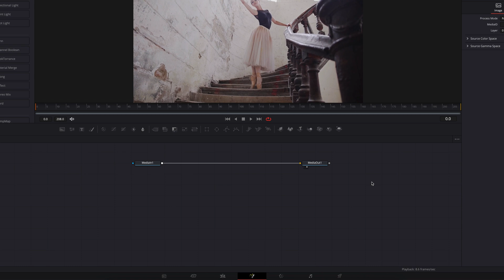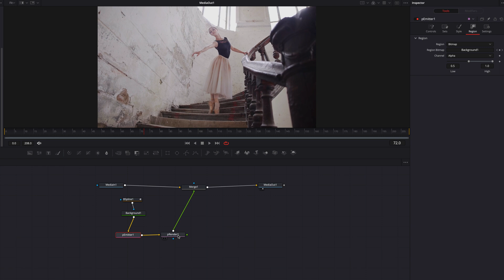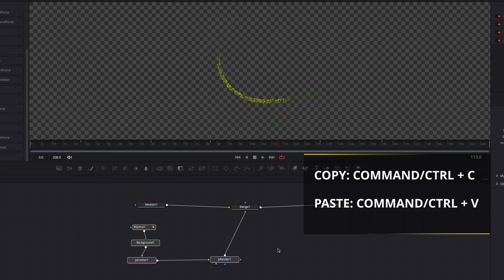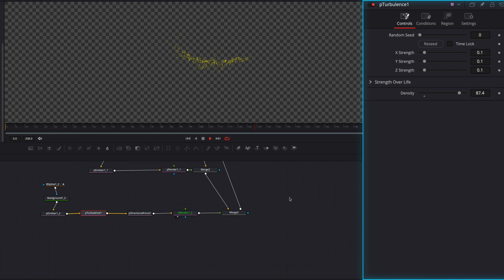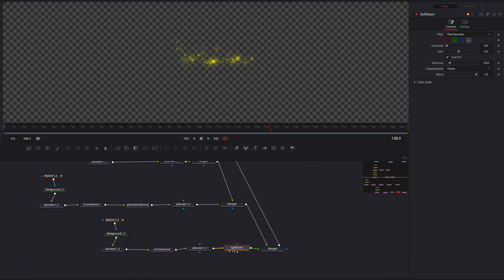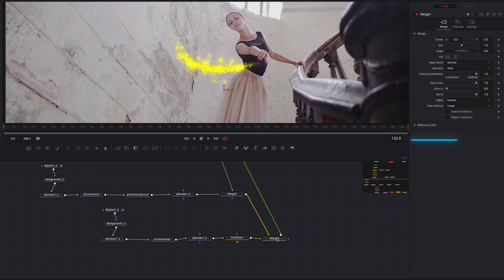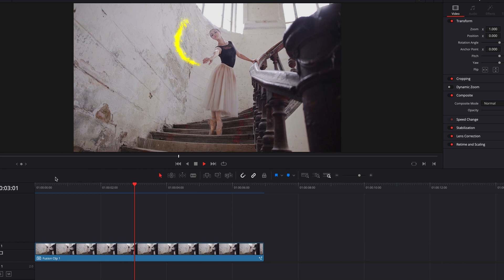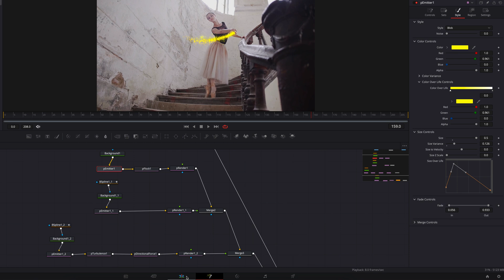Create Magic Wand Fairy Dust Sparkle effect in DaVinci Resolve Fusion | Particle Trail Tutorial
I mean who doesn't like magic, right? Well, this is one of those effects that have that magical feel, and the good news is that we can do this fairly easily in DaVinci Resolve Fusion. The sky is really the limit when it comes to how you want to apply this magic wand fairy dust effect, you can apply it to things like title reveal, use it as part of a motion graphic, or in our case here, add it to a human motion. Anyway, enough of me babbling, let's have a look!

Key Takeaways:
00:00 Preview of Effect and Fusion Setup
00:30 Create Trail Path
02:19 Add Particle Trail
03:57 Add Movement
04:30 Add Layers/Texture to Particle Trail
08:13 Polish it up!
10:13 Further Enhancements